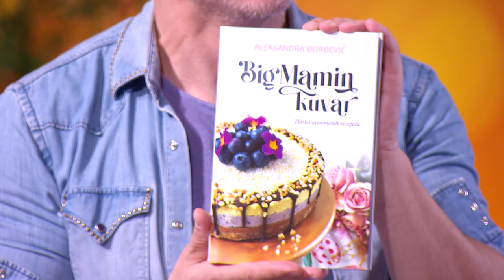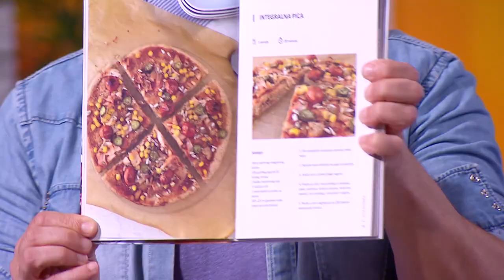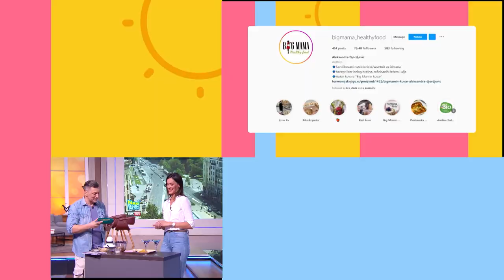KEC NA 11 | Big mama sve sprema bez belog brašna, šećera i ulja | Kuvamo sa Aleksandrom Đorđević